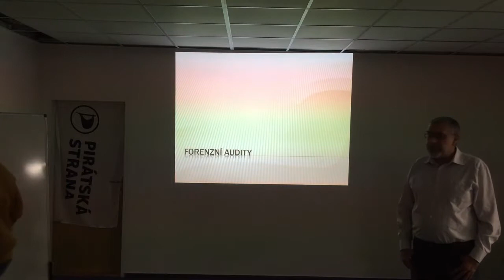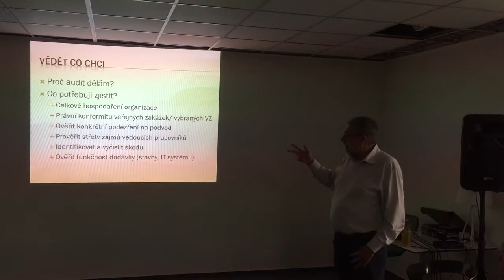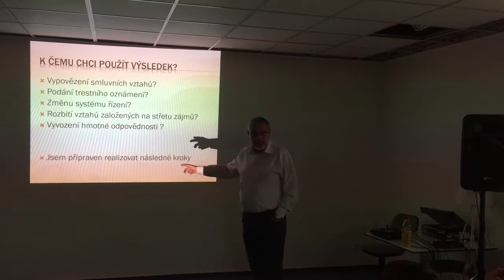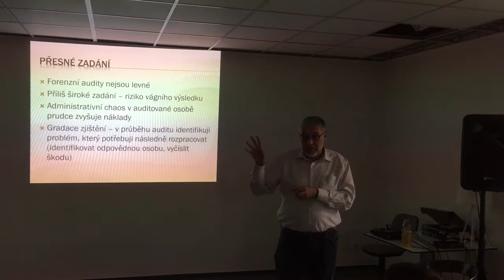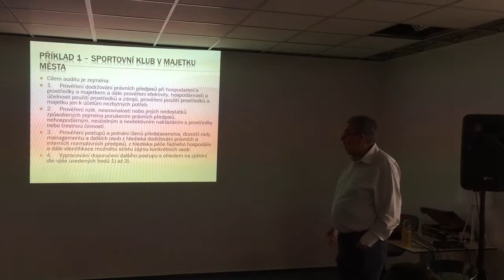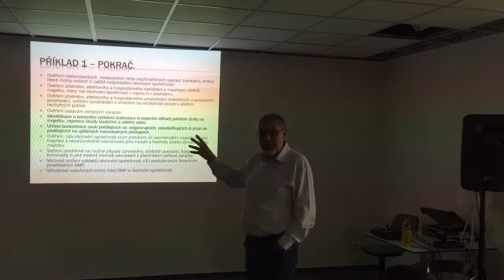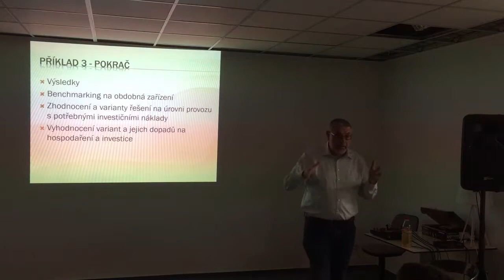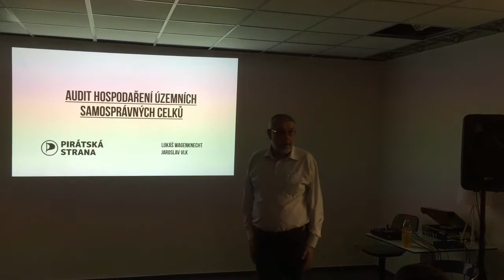Radim Bureš - Forenzní audity